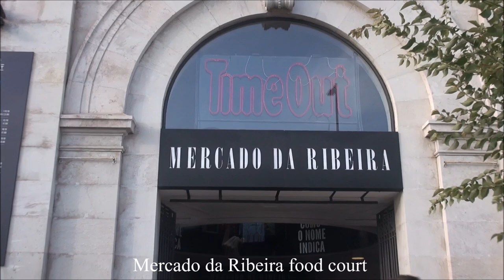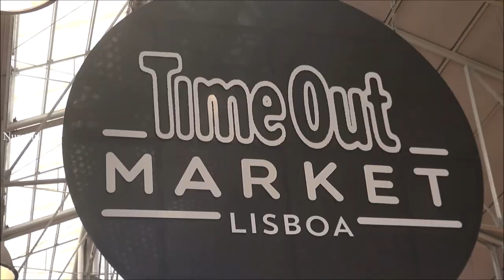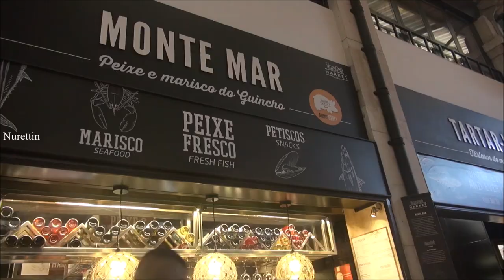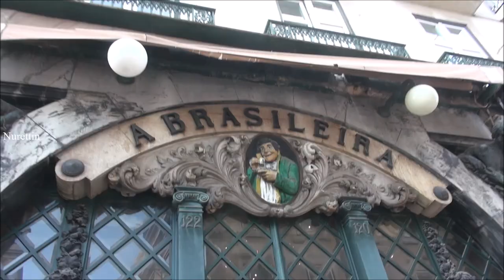Portugal/Lisbon Time Out Market (Mercado Da Ribeira) Part 12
Time Out Market:

In 2014, Time Out Lisbon editors turned a historic market hall in the city into Time Out Market, thus creating the world’s first food and cultural market, and the first market experience rooted wholly in editorial curation. A place that previously housed the city’s top vendors now brings together the best of the city under one roof: its best restaurants, bars and cultural experiences, based on the editorial curation Time Out has always been known for.
A once neglected building and neighbourhood was turned into a popular destination for both locals and tourists, and hundreds of jobs were created. In 2018, 3.9 million visitors came to the market to explore excellent food from 32 restaurants and kiosks, enjoy drinks from eight bars and cafes, buy from five shops, attend cooking workshops in the Chef’s Academy or events in the Time Out Studio, a 900-capacity entertainment venue. 2018 also saw three of Time Out Market’s chefs receive four Michelin stars in their own local restaurants and in March 2018, Time Out Market Lisbon received an international award recognising this unique place as one of the most visionary concepts in the European food service sector – proof of the high-quality fine food the market makes affordable and accessible for all.
Since its opening in May 2014, Time Out Market Lisbon has quickly turned into a huge success and is now arguably the most popular attraction in the city, which is no small feat in a place with hundreds of years of history. Following this success, five new Time Out Markets have opened in North America in 2019 in Miami and New York (May), Boston (June) and in Montréal and Chicago (November). A further pipeline of other global locations includes Dubai (2020), London (2021) and Prague thereafter – all featuring the cities’ best and most celebrated chefs, restaurateurs, drinks and cultural experiences.